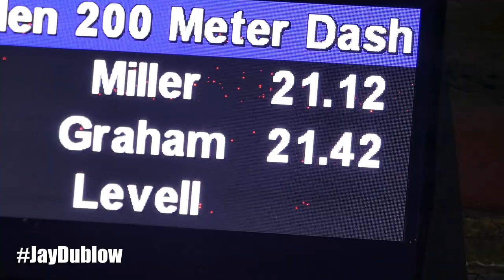Gregory Prince VS Rasheed Dwyer | Men 200m HEAT 6 | JAAA/SDF JUBILEE SERIES 2.3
JAAA/SDF JUBILEE SERIES